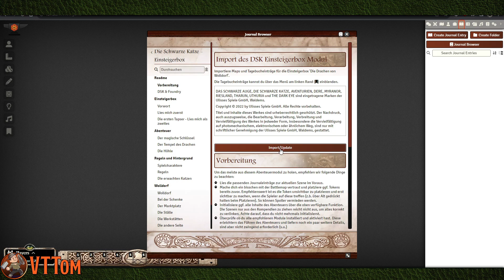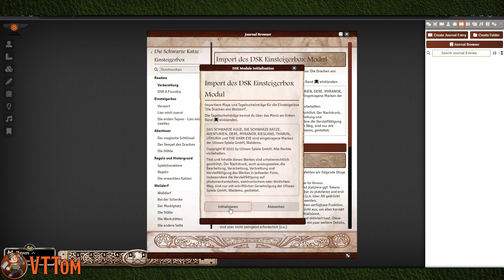Vorbereitung - Foundry DSK [Toms Einsteiger]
Vorbereitung

Wollt ihr mich und meine Arbeit unterstützen, könnt ihr mir sehr gerne eine Kaffee spendieren:

Timestamps (Danke an Nellkir/SantaGauss):